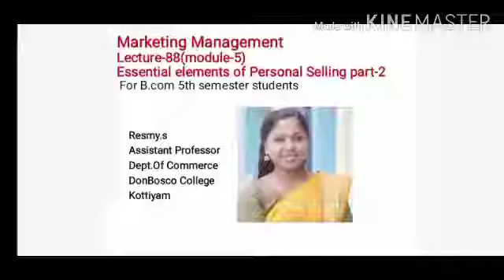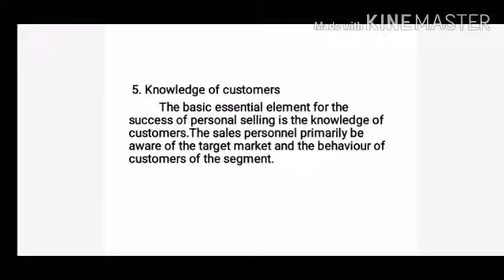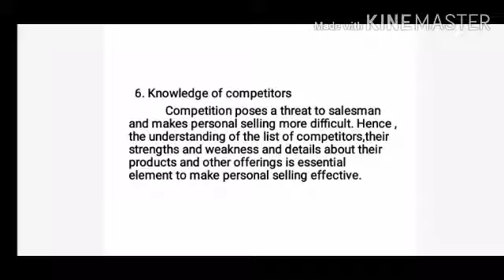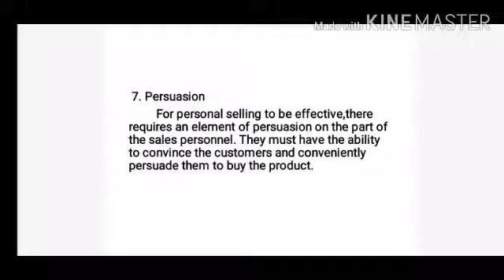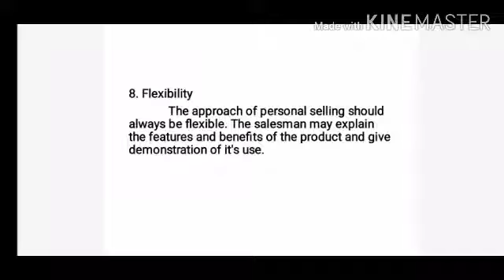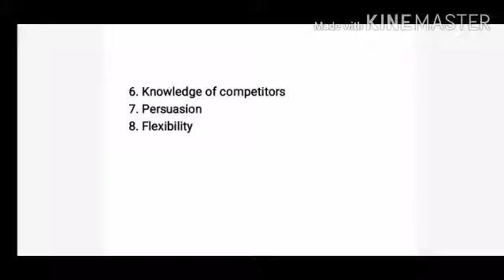LECTURE-88; MARKETING MANAGEMENT(MODULE-5)ESSENTIAL ELEMENTS OF PERSONAL SELLING PART-2 FOR B.COM S5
5. Knowledge of customers
  The basic essential element for the success of personal selling is the knowledge of customers.The sales personnel primarily be aware of the target market and the behaviour of customers of the segment.
  6. Knowledge of competitors             Competition poses a threat to salesman and makes personal selling more difficult. Hence ,the understanding of the list of competitors,their strengths and weakness and details about their products and other offerings is essential element to make personal selling effective.
 7. Persuasion          For personal selling to be effective,there requires an element of persuasion on the part of the sales personnel. They must have the ability to convince the customers and conveniently persuade them to buy the product.
8. Flexibility
The approach of personal selling should always be flexible. The salesman may explain the features and benefits of the product and give demonstration of it's use.